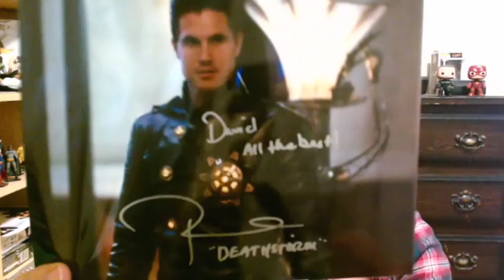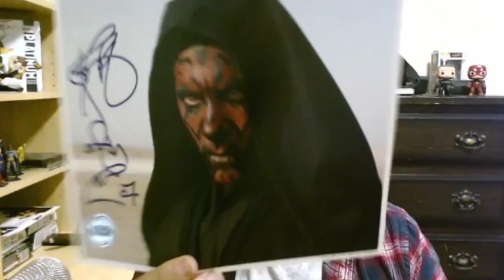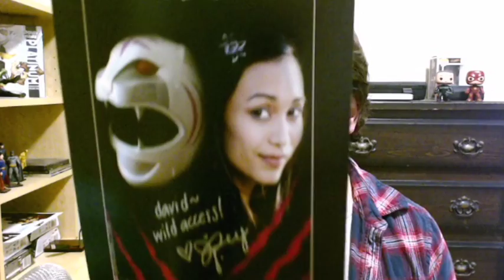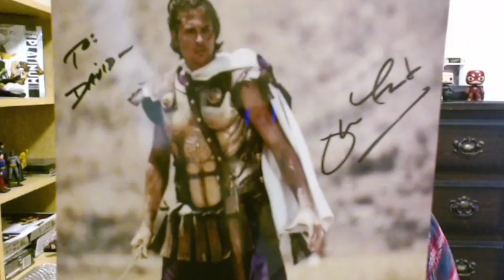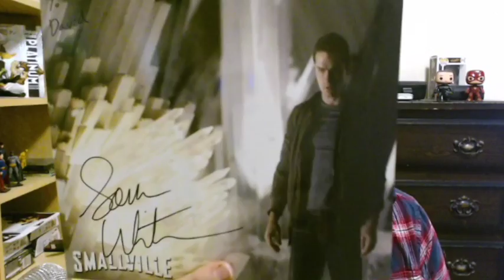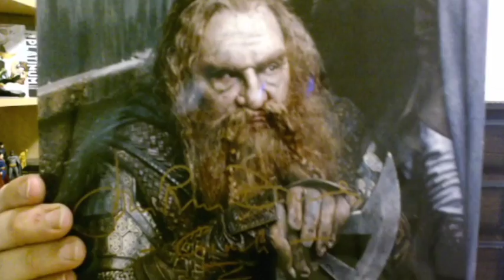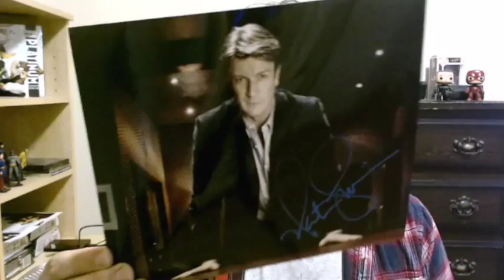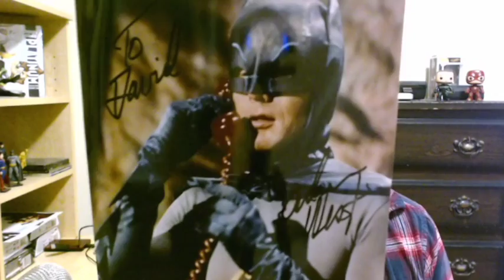My Celebrity Autographs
Toronto Comicon was this past weekend, and I felt like showing off all my autographs that I've got over the years! Check them out! :)